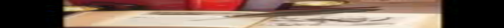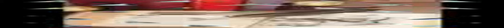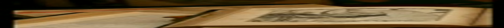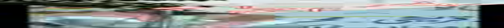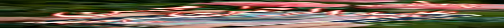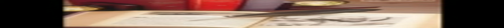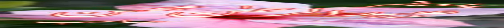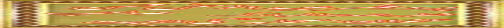Prof Ubaid ur Rehman Mohsin Shb Khutba Suhaba ki Ahmyat Complete